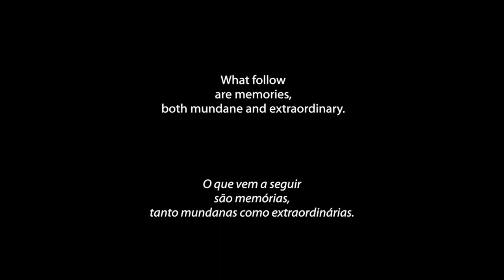Memory Machine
How does personal memory surface in our minds? Material objects, and photos in particular, have a way of pulling the past to the present. Those photos mark the unique intersection of space and time, carrying forward an event that was witnessed.

For his upcoming films, documentary filmmaker Silvio Tendler has been exploring and cataloguing his personal archive. He invited Artememoria to join him in the room stacked with boxes of photos, negatives, and documents. The concept: explore snippets of the filmmaker’s past through photography, focused mostly on moments from the early 1970s when he went to Salvador Allende’s Chile and saw both a hopeful democratic government and the seeds sown for Augusto Pinochet’s military coup. The result: a video portrait of this filmmaker’s memory, and a moment in history revealed through an artist’s lens.